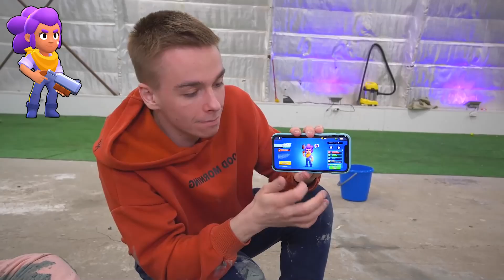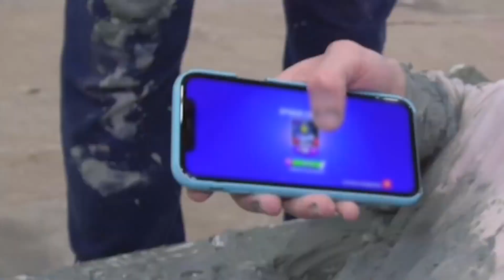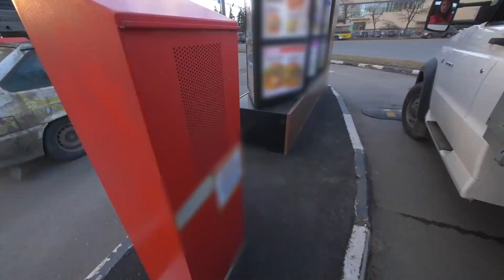REALMENTE CONGELADO EN HORMIGÓN ! *no podía salir*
Arishnev y Vilyam Bruno REALMENTE CONGELADOS EN HORMIGÓN *no podía salir* desafío. Safik preparó toda una bañera de hormigón para los chicos, y Artem y Bruno se metieron dentro, luego se encontraron hasta el CUELLO DE HORMIGÓN, y cuando se CONGELARON DE VERDAD EN HORMIGÓN, no hubo tiempo para bromas, porque los chicos no entendían CÓMO SALIR DEL HORMIGÓN. Safik llevó a los chicos a través de la ciudad en un baño de hormigón para darles de comer, porque el hormigón ya se había congelado completamente y era imposible salir.